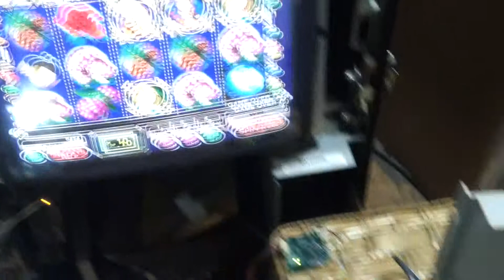Apex 5400 bill acceptor with IGT (ID024)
Apex 5400 bill acceptor connected to IGT (ID024 protocol) using protocol converter board